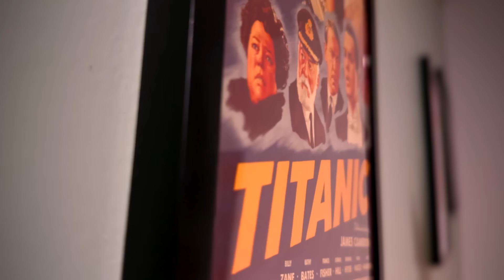This Is Me... Now Movie Review - This Is Hot Trash... Now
This Is Me... Now Movie Review - Jennifer Lopez is back on the big screen with a new Amazon Prime exclusive movie. I guess she's not really on the big screen and I'm not sure this is really classified as a movie. It's more or less torture on all the senses. A film that doubles as marketing for her new album. This Is Me... Now is a self-indulgent, musical journey into the mind of J-Lo. Often hitting CATS levels of cringe. It's all around miserable.